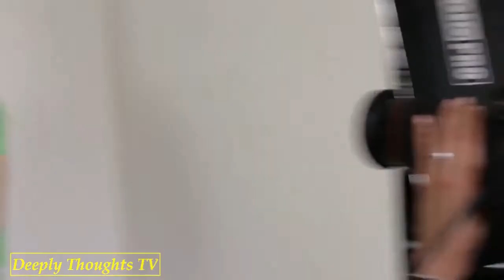Become A Savage & Live On Your Own Terms | David Goggins on Impact Theory (Part 1)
David Goggins has earned himself the reputation of “toughest man alive” and it’s a reputation well deserved.  He is the former world record holder for the most pull-ups done in 24 hours.  He once ran 205 miles in 39 hours without stopping.  And he’s completed more than 60 ultra-endurance events in his career.  He started all this after telling himself that he was the weakest man alive.

Are you on stress now? or experience stress daily. You are in need of therapy to remove those stress, check out this online therapy.

Your guide in achieving success in life!

1)This video has no negative impact on the original works (It would actually be positive for them).
2)This video is also for teaching purposes.
3)It is not transformative in nature.
4)I only used bits and pieces of videos to get the point across where necessary.